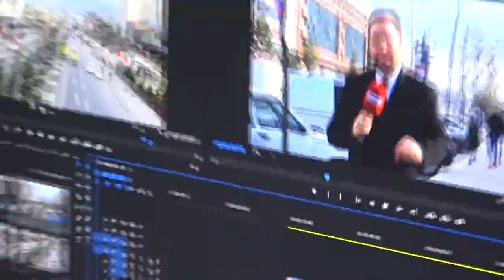Esenyurt TV, Esenyurt'un hizmetinde.